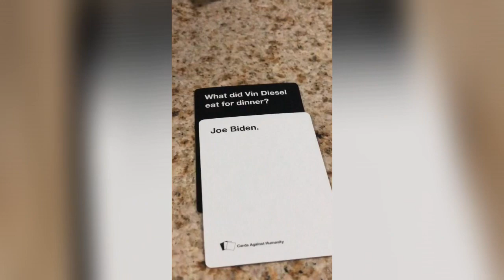I finally have an update...it’s a tiny one...but still an update!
Welcome back! We finally have a small update here :) hopefully next weeks Vlog will be even bigger, but an update is still an update no matter how small!